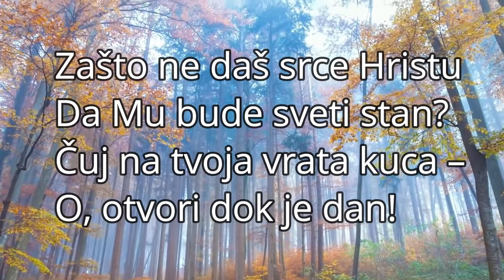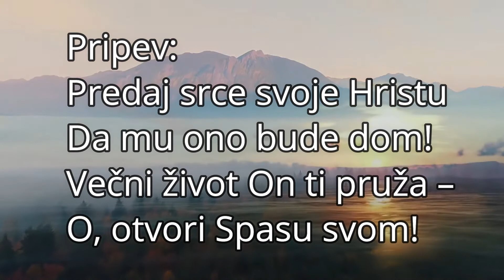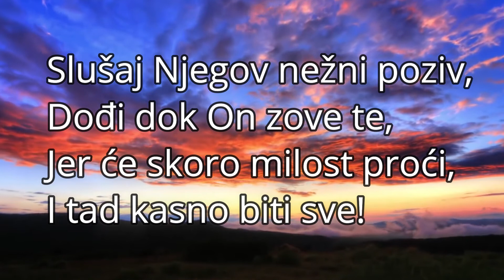114. Zašto ne daš srce Hristu